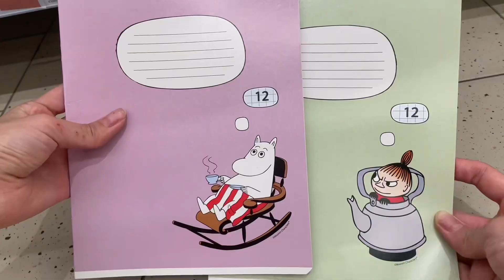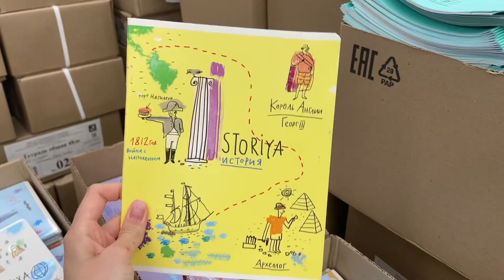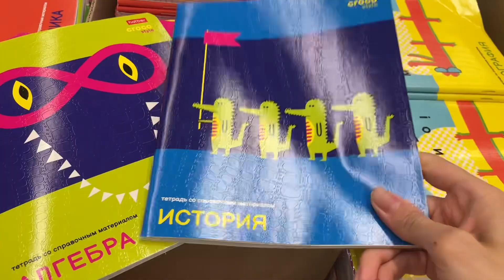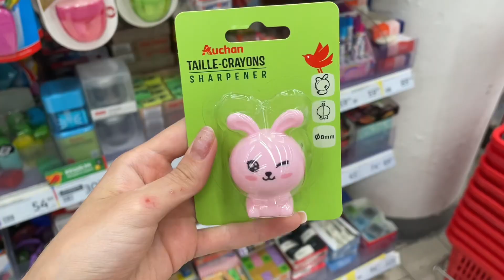Канцелярия из АШАН | Back to SCHOOL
Именно  ТЫ можешь ПОМОЧЬ РАЗВИТЬ мой канал!

Ответы на некоторые вопросы:

1. Как меня зовут? - Ляйсан
2. Сколько тебе лет и откуда ты? - Мне 17 лет, я из России
3. В каком я классе?- Закончила 10 класс
5. На какую камеру снимаешь? - Снимаю на айфон 12
6. Где редактируешь видео? - Приложение VN